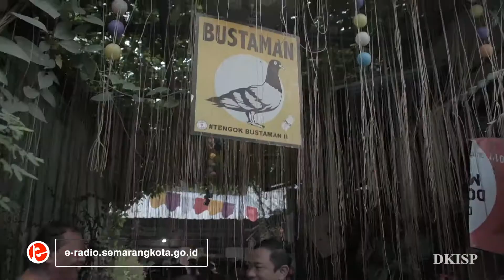JALAN SEHAT DAN DIALOG WALIKOTA BERSAMA WARGA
JALAN SEHAT DAN DIALOG WALIKOTA BERSAMA WARGA .Siapa yang kalau pagi-pagi masih mager bangun, apalagi buat olah raga ? Nah, tadi pagi (30/7), Wali Kota kita, Bapak Hendrar Prihadi aja udah jalan sehat keliling daerah sekitar Kelurahan Purwodinatan loh. Sambil menyapa para warga disepanjang jalan, Pak Hendi menyusuri jalan-jalan pemukiman menuju Klenteng Tay Kak Sie untuk selanjutnya berdialog bersama masyarakat setempat. Hal ini ditujukan untuk membangun keakraban dan menjalin silaturahmi dengan warga Semarang, khususnya di Kelurahan Purwodinatan. Mau ikut jalan pagi sehat dan dialog bareng Pak Wali ? Tunggu jadwal giliran untuk daerahmu yaa, Lur !